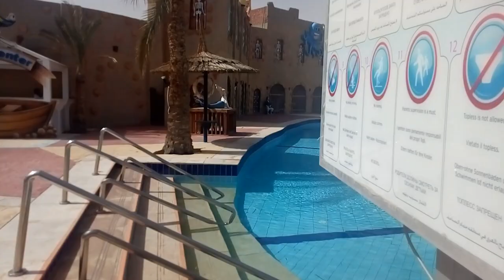АКВАПАРК Sea Beach Aqua Park Resort Sharm El Sheikh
В этом выпуске я покажу обзор аквапарка который находится на территории отеля Sea Beach Aqua Park Resort в городе Шарм эль Шейх, Египет. А так-же расскажу некоторые особенности в этом видео.